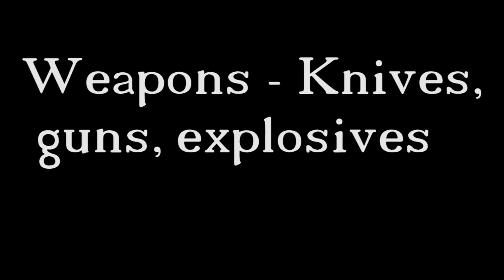Real Education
EDUCATION BEYOND THE BODY
To take the first step in transcendental knowledge, one should understand that he is not his body but a spiritual soul. Nevertheless, most big scholars, philosophers and political leaders have not taken even this first step. They have not mastered even the ABC's of real education. Rather, thinking they are their bodies, they identify themselves with their families, races, nations and so on.

A person in bodily consciousness thinks, "I am John Thompson," "I am a white man," "I am an American," "I am black," "I am Christian," "I am Communist," "I am human," and so on. Yet within a few years the demise of the body vanquishes all such designations.According to Vedic literature, the real self, as an eternal soul who exists in a loving relation to God, the complete whole, does not die when the body dies, nor does he grow old when the body grows old. He cannot be cut; nor can he be killed. He is joyful always. If one understands this, he can disentangle himself from his long history of suffering. But if one does not undertake this study, whatever else he does in his bodily identity is defeated at the time of death.

Human education, then, must not merely instruct us how to prepare for a job or how to speculate upon the imperfect views of great thinkers. Rather, it must enable us to solve the problems of life.

A human being should be dissatisfied as long as he cannot extricate himself from the prison called the material world, where everyone is subject to the strict punishments of old age, death and disease.

To be gainfully employed within the prison, to try to enjoy prison life to the utmost, or to give up all hope of ever getting out of prison and simply to sit down to read and write books for amusement is not the real nature of a freedom-loving being. Each of us, by our original nature, is meant to be free of the sufferings material nature imposes upon us.